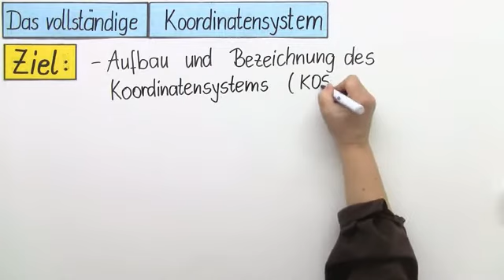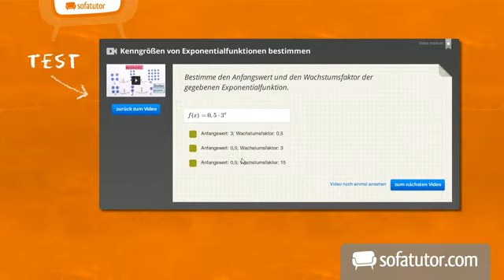Koordinatensystem (1.Teil): Aufbau und Bezeichnung | Mathematik | Geometrie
In diesem 1. Teil wird dir der Aufbau und die Bezeichnung eines vollständigen Koordinatensystems erklärt. Du erfährst was die Begriffe Koordinatenursprung, Ordinate, x-Achse, y-Achse, Zahlengerade, Zahlenstrahl, Koordinatenkreuz und Gitternetz bedeuten. Außerdem solltest du danach wissen, wie du Zahlen über die Achsen in den negativen Bereich hinaus überträgst.

Dieses Mathematik-Video zum Thema Koordinatensysteme gehört zum Themengebiet "Geometrie".